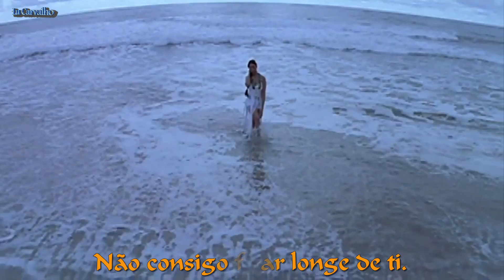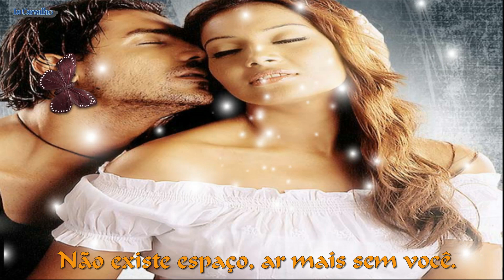★♫💕Amor Perfeito★♫💕 Kizomba